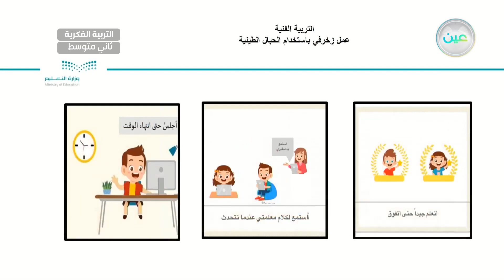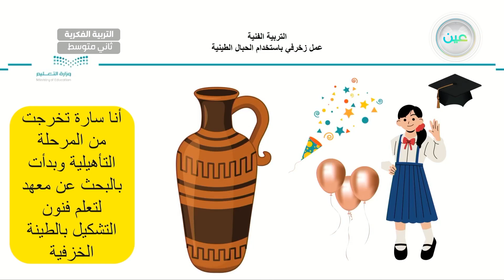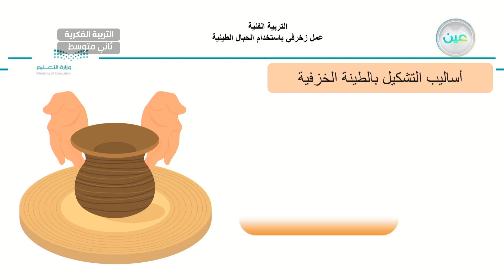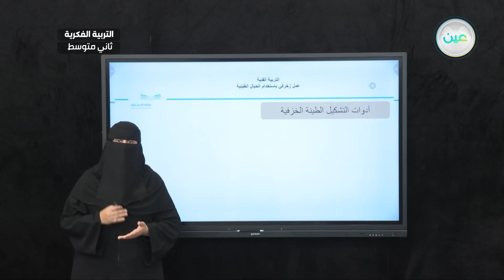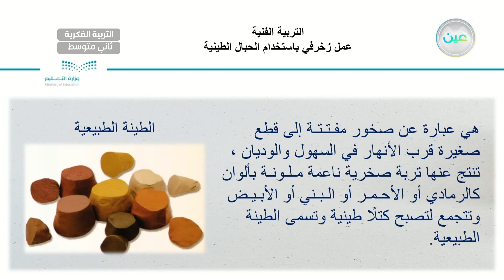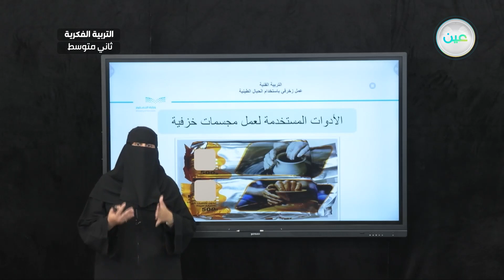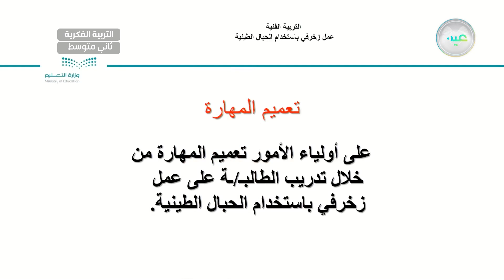عمل زخرفي باستخدام الحبال الطينية (2) - تربية فنية - ثاني متوسط فكري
الحصة 12 - الثلاثاء - الأسبوع السابع - ثاني متوسط فكري